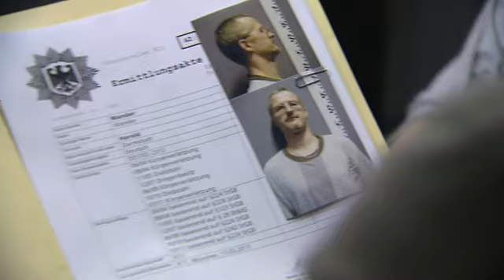Im Brautladen erstochen: war es der Junkie? I 1/2 I K11- Kommissare im Einsatz | Sat.1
Mit einer Stichwunde im Rücken wird die attraktive Besitzerin eines Brautladens aufgefunden. Das Band der Überwachungskamera wurde gestohlen, die Kasse ausgeraubt. Alles deutet auf einen Raubmord hin. Ein verdächtiger Junkie wird festgenommen.